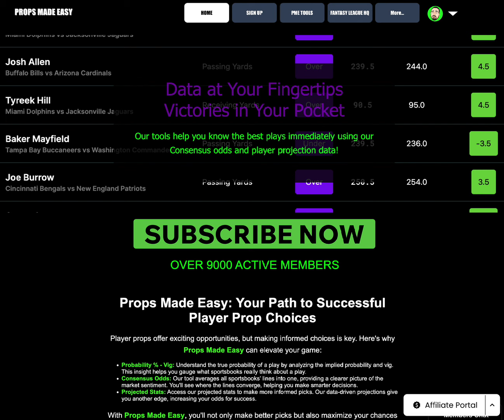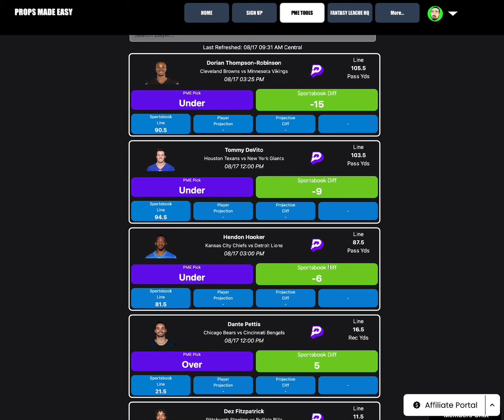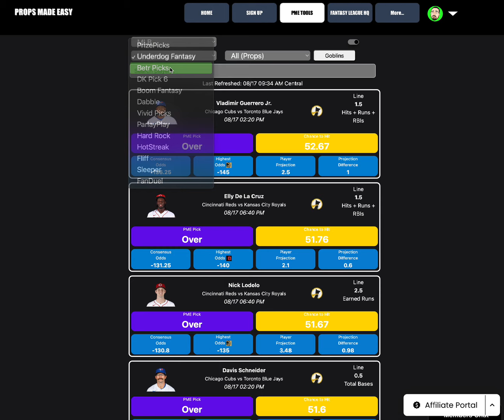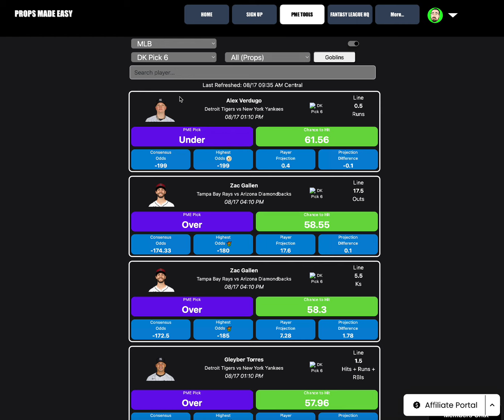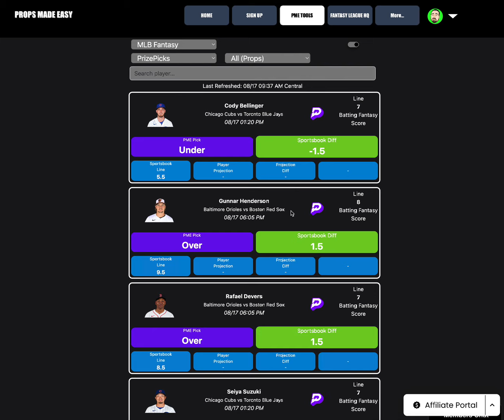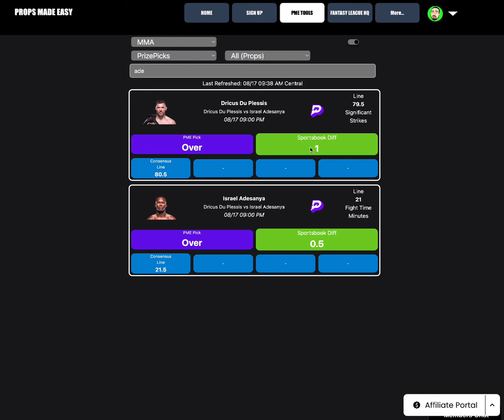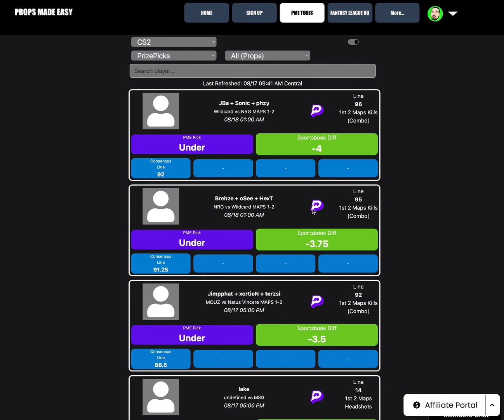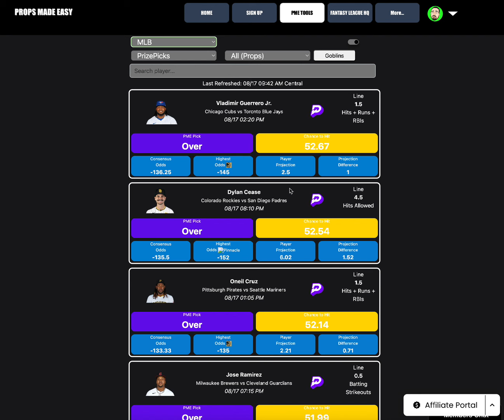PRIZEPICKS TODAY 8/17: NFL , MLB , CS2 , VALORANT , MMA , SOCCER , CFL / PRIZEPICKS CHEAT CODE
Check out the best PrizePicks for today, featuring NFL , MLB, NHL, CS2, WNBA, Valorant, MMA, Soccer, and more! Don't miss out on what our tools likes with its over 80% hit rate this last month!

Follow me at @Cam_ATL